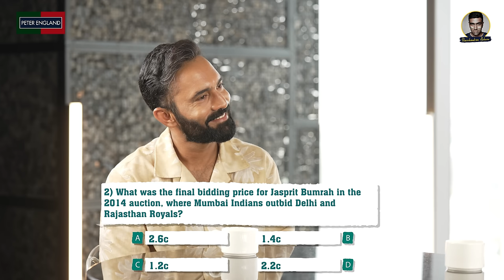RCB Fans are the most loyal - Dinesh Karthik | Kutti Stories with Ash | E1 | R Ashwin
👉 00:00 - Glimpse
👉 00:35 - Introduction
👉 02:22 - Reminisce with Ash
👉 31:55 - Gentlemen's League, powered by Peter England
👉 39:52 - DRS with Ash, powered by Probo
👉 45:34 - Conclusion

Download Probo and Earn Real Rewards

Crikipidea is an Instagram page that we have started to curate my YouTube channel's content.

Check Out 👉 Kutti Stories with Ash - Feat., Harsha Bhogle Playlist Below⤵️

IPL 2024 Previews and Reviews are Here

Watch Our Brand New IPL🚗PARKING🚗 Live Review Show Here

Watch Our IPL 2024 Team Previews Here

Check out my Previous "Around the World of Cricket" Videos Here

🏏 Mission 2023: The ODI WC is Go | Schedule | Venues | Build up